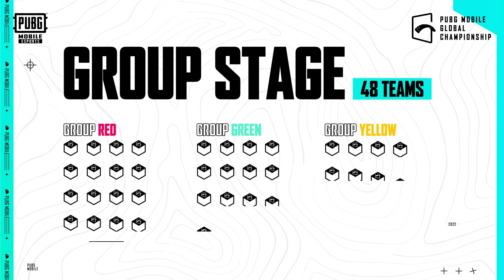FORMAT INTRO PMGC | PUBG MOBILE Pakistan Official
2022 PUBG MOBILE GLOBAL CHAMPIONSHIP mey Khushamdeed!!

Aiye aur check karain PMGC 2022 Format Intro abhi!🤩

Tournament Schedule miss nhi kijye 👇

PMGC League:
1️⃣ Group Stage: Nov.10 - Nov.27
2️⃣ Survival Stage: Nov.30 - Dec.2
3️⃣ Last Chance: Dec.3 - Dec.4

🏆PMGC Grand Finals: Jan.6 - Jan.8, 2023

🤩LIVE hoga NOV.10 at 10:45 AM (UTC+0)! Aiye aur join kariye!